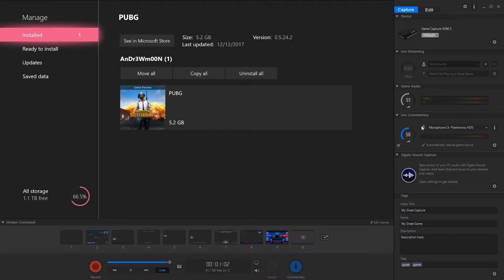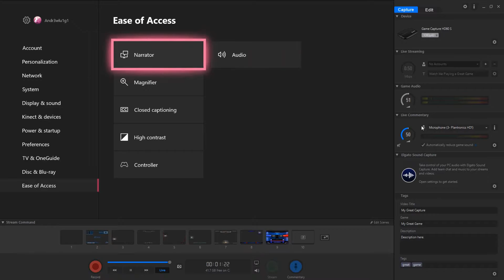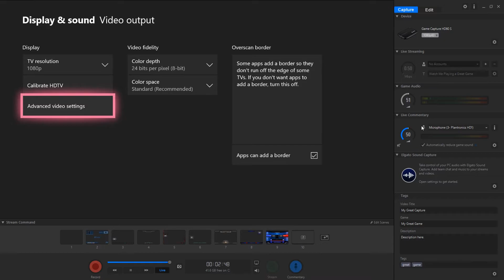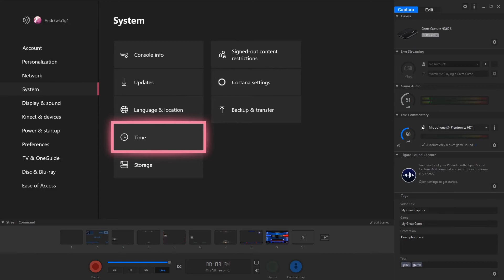HOW TO FIX XBOX PUBG FRAME RATE!!!!!!!!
yup!! it aint perfect tho but its better!